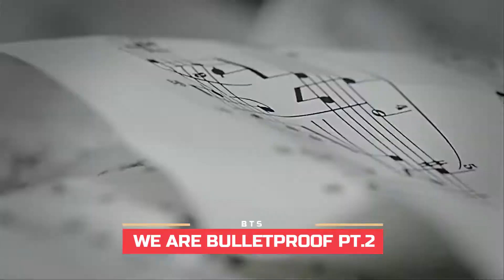TOP 3 MOST HANDSOME BTS MEMBER IN ALL MV's [NO MORE DREAM - RUN] - 방탄소년단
Hi ARMY~! This is my new video of My Top BTS Member in All MV's and yeah all this is based on my opinion. So, pls don't judge me or misunderstood about this videoㅎㅎ I'm sorry if there is a lot mistake I did in this video, I hope u understand and I'm sorry. :)

Anyway, sorry that some parts have muted songs (due copyrighted), please be advised. Thanks!